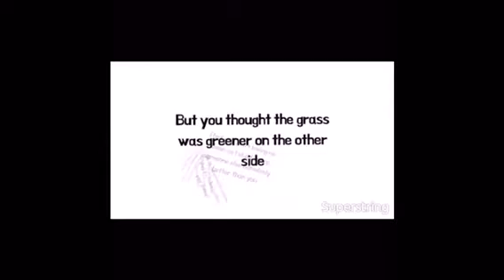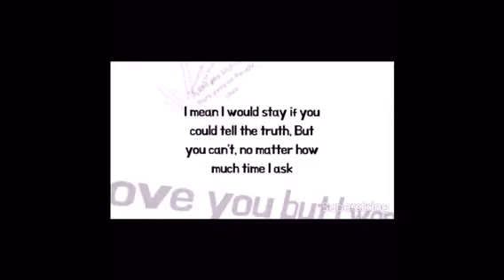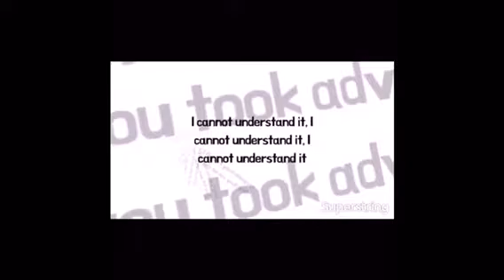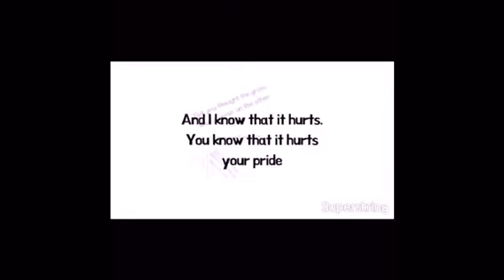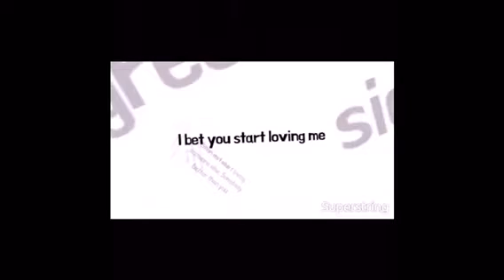Ciara - I Bet - Lyrics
Lyrics :
I bet you start loving me
Soon as I start loving someone else
Somebody better than you
I bet you start needing me
Soon as you see me with someone else
Somebody other than you
And I know that it hurts
You know that it hurts your pride
But you thought the grass was greener on the other side

So I'm supposed to believe that it's Fellini's calling' your phone?
I'm supposed to believe that they're asking' you if you're home
I wasn't born yesterday, not me, can't get that over me, not me
I love you but I won't be a fool for you
That is just something' that I wouldn't do, babe
I mean I would stay if you could tell the truth
But you can't, no matter how much time I ask

Is that your bitch over there giving me the ugly stare
The one with the silicone ass, and the Brazilian hair?
You ain't gon' respect me no no no till I'm not there
See, I got you comfortable, now you ain't really scared

So you bought me a car, he can buy that too
I can take care of myself and I can find someone to do it too, baby
You actin' like you upgrading me, I upgraded you
You and me Fashion Week at Paris, I put you on to that new
But you took advantage of, you took advantage of, you took advantage
I cannot understand it, I cannot understand it, I cannot understand it
I thought you'd always be there for me, yeah yeah
But if you ask me if I knew better now, hell yeah

So you can keep that bitch over there giving' me the ugly stare

I bet you start needing me soon as you see me with someone else
And I know that it hurts, you know that it hurts your pride

Baby, tell me what's it, gonna take to keep it
All the way one hundred
You won't get it 'til I'm gon' away (away)

I hate, I hate that I'm singing this song, singing this song

I’m all cried out
I’m all tried out
I’m all fired out
Yeah

Right now it’s killing me
'Cause now I have to find someone else
When all I wanted was you.

Song : I Bet
Artist : Ciara
recording administered : SME